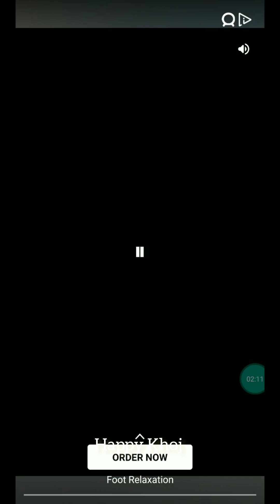Toon Blast Levels 8336 8337 8338 ✨🦖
8336 toon blast
8337 toon blast
8338 toon blast
Toon Blast Game
Toon blast update
Toon blast walkthrough
TOON BLAST |Easy Tips and Tricks
Toon Blast Level
Toon blast new level
Peak games
انفجار تون
ٹون دھماکے
 انیمیشن
معرف بازی
باب اسفنجی دوبله فارسی
(Hi friends

8336 トゥーンブラスト
8337 トゥーンブラスト
8338 トゥーンブラスト